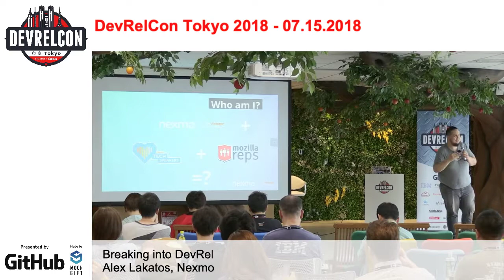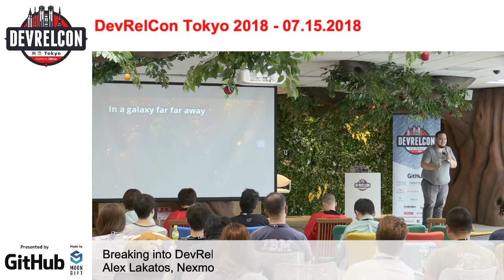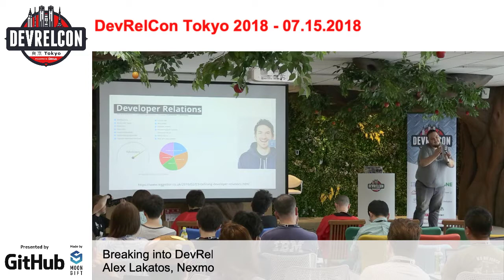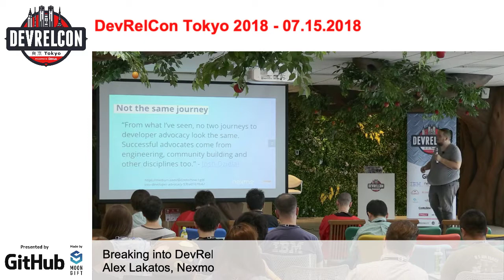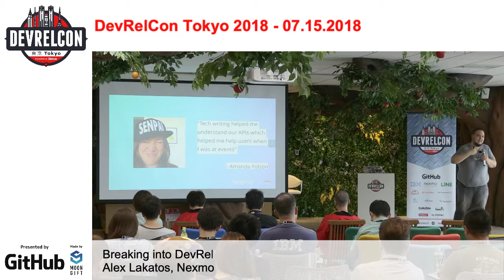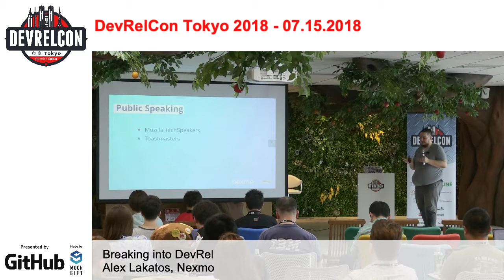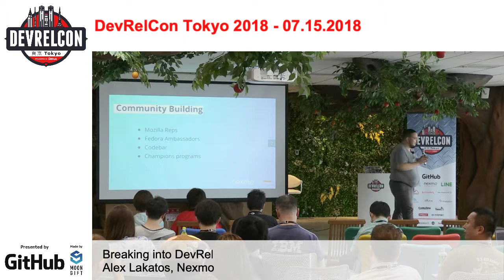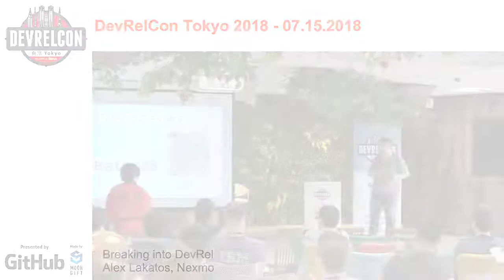Breaking into DevRel by Alex Lakatos, Nexmo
DevRelCon Tokyo 2018: a one day conference about developer relations, developer experience and developer marketing. July 15th, 2018, Tokyo.